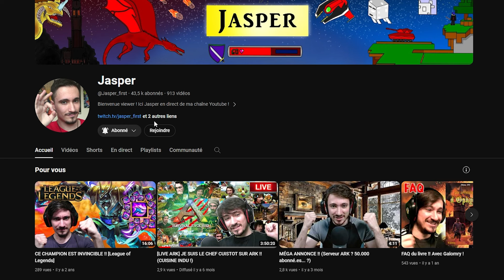J'AFFRONTE LES BRACONNIERS SUR PALWORLD !! [PALWORLD EP.05]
Deviens VIP pour soutenir la chaîne et obtenir un badge et des emojis ! :